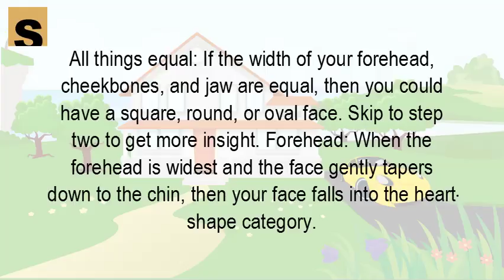How do you know your face shape